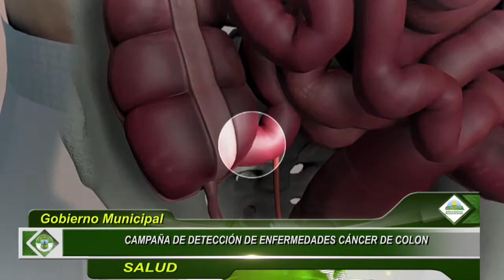MICRO NOTICIERO MUNICIPAL (29)- 03 ENERO 2015